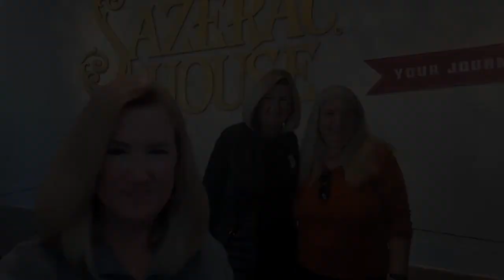2021 Faculty of the Year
2021 Faculty of the Year.

Fullerton College's Faculty of the Year award was announced and presented virtually via Zoom.

Video courtesy of Stephanie Rodriguez.
Editing by Myron Caringal.